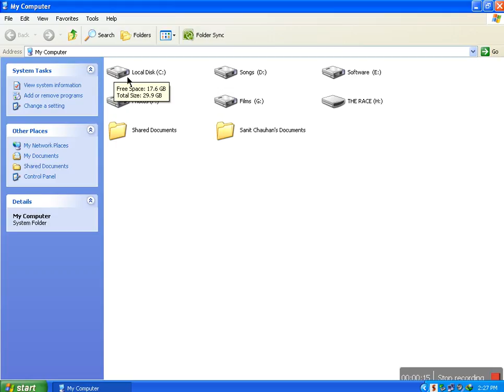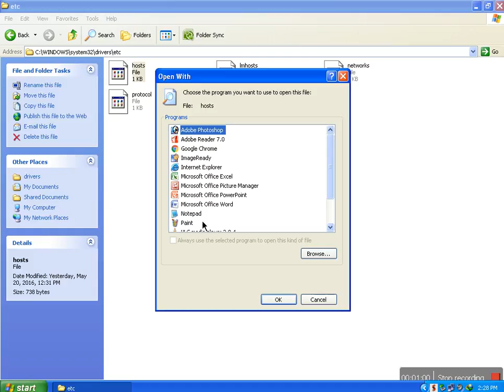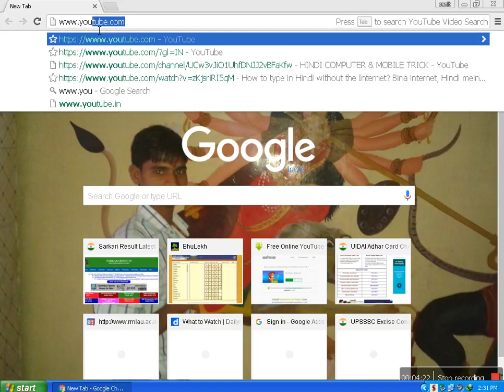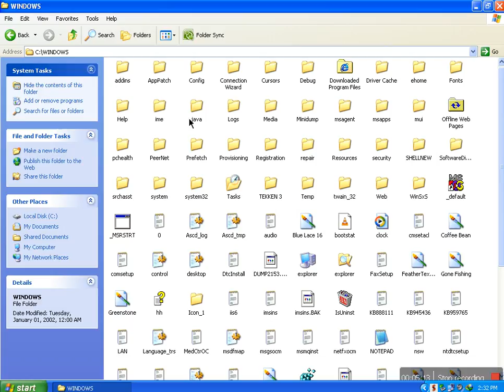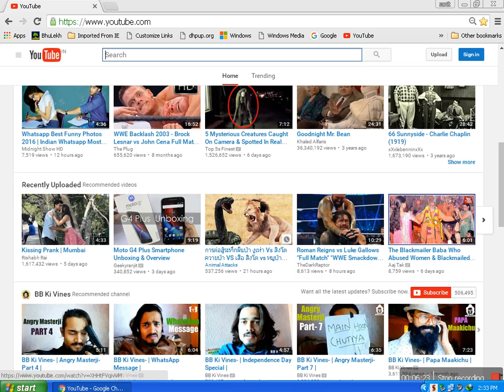how to any website block kaise karte h.made by hindi saket yadav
saket yadav
kisi bhi site ko block kaise kare //Kise bhi site ko block kaise karte h ex youtube fb hindi
hindi computer &mobile trick
saket yadav
hcmt
block